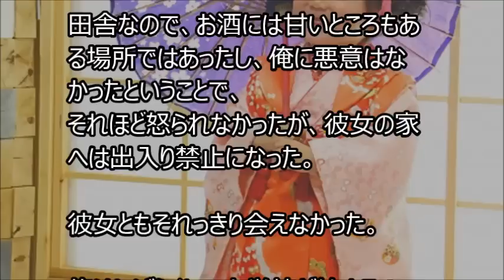【馴れ初め】彼女「ねえ、この白酒甘くないよ」俺「そうだね、砂糖入れてみようよ」ひな祭りの時に２人で飲んだ結果・・・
馴れ初めの話を中心に感動する話、泣ける話、結婚話などの心温まるお話を紹介しています。

【馴れ初め】彼女の部屋にあったアルバム。１０年前にその写真を撮ったのは俺だった！！

【馴れ初め】「ごめんなさい、ごめんなさい」いきなりお見合いの席で謝られた俺！！

【馴れ初め】職場にいるオタク外国人に懐かれたら、なぜかその娘と結婚していた！！

【馴れ初め】「だって、あそこで寝るとママの匂いがするから」保育園に通う娘の答えに俺は首をかしげた？！

【馴れ初め】「先輩のことがずっと好きだったんです」「ごめん、無理」俺は走って逃げた。

【馴れ初め】「愛してるよЯлюблютебя」彼女は初めて見たときと同じ笑顔で、「知ってます」と日本語で返してくれた。

【馴れ初め】俺「お姉さんのこと好きです！」 嫁「私は別に好きじゃない」 俺「え」こうしてカップルになった！？